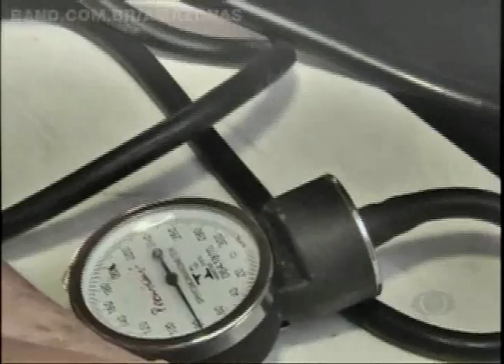BAND CIDADE 4/8/2014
• Quadrilha é presa com grande quantidade de droga dentro de um táxi na capital.

• Operação na zona leste também desarticula esquema de venda de entorpecente que envolvia mãe e filho.

• Mais quatro radares começam a operar em Manaus. Outros três devem começar a funcionar até o fim da semana.

• Proximidade do Dia dos Pais movimenta comércio da capital que aposta em aumento nas vendas.

• Os melhores momentos do festival folclórico de Itacoatiara que durante cinco dias destacou a cultura brasileira.

• Shows e atividades esportivas marcam os 82 anos de Coari neste fim de semana.